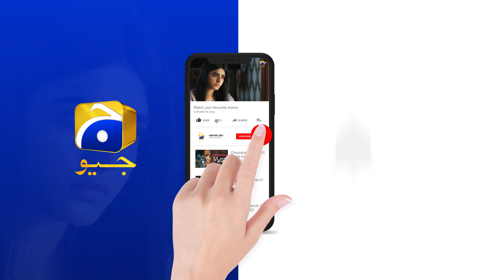Guddu Episode 51 | 𝐁𝐞𝐬𝐭 𝐌𝐨𝐦𝐞𝐧𝐭 𝟎𝟕 | Ali Abbas | Fatima Effendi | Sohail Sameer | HAR PAL GEO